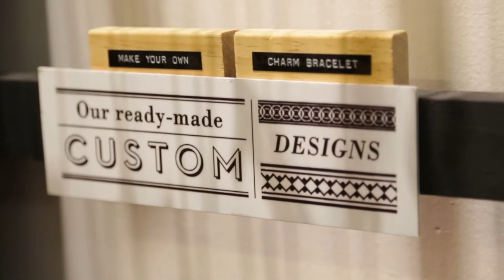Vintage 1988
Vintage 1988 available at Fabspy

Music Credited Band Of Horse The General Specific